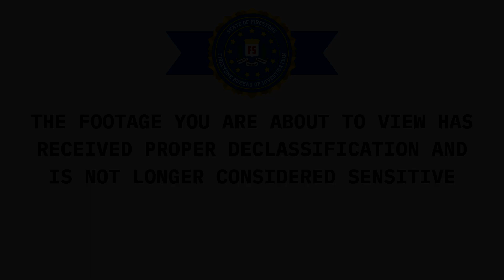Firestone Bureau of Investigation Compilation Pt. 1